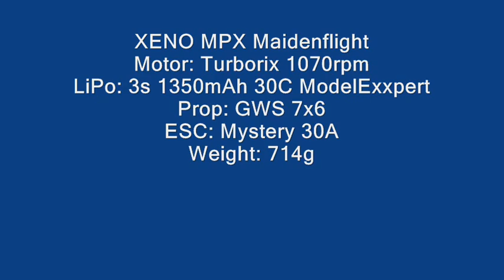Xeno_maiden_flight.wmv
Very first flight with my electric version of XENO electric. It is made as one part wing (according to some videos on youtube showing crashes of the two parts wing).
Landing in the snow is very funny, it behaves like a snowvboard...
Over all a nice concept - and a cheap and safe one...easy to fly